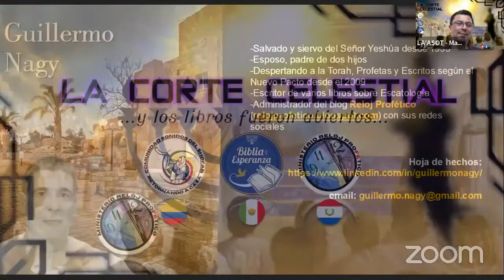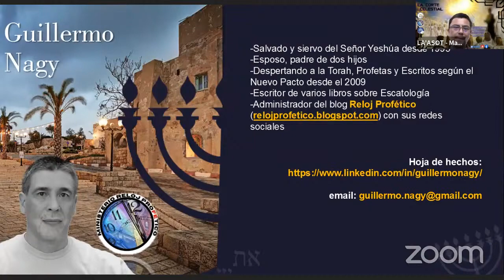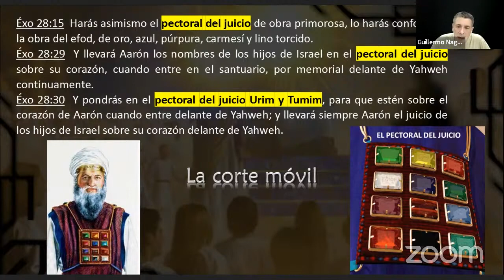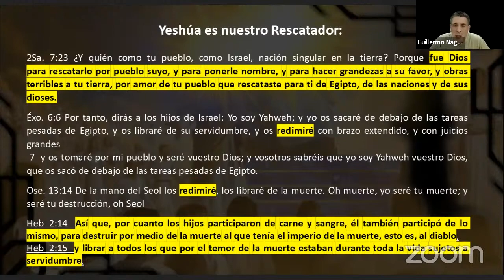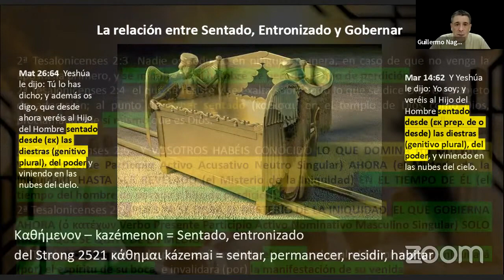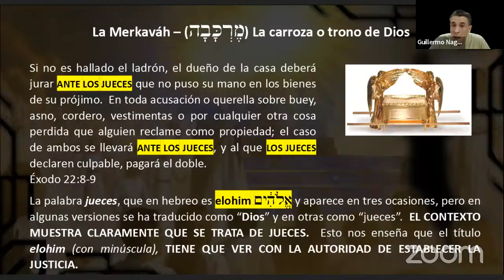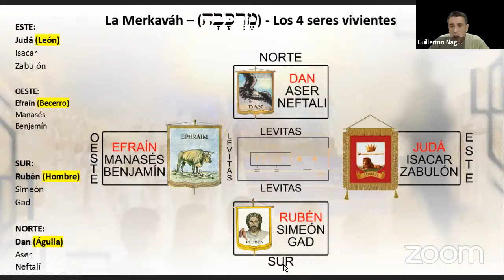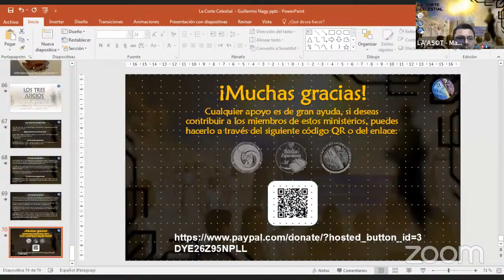La Corte Celestial - Parte 4 - El Abogado Defensor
Fecha: 07/03/2024
Tema: El Abogado Defensor

Orador: Guillermo Nagy
País: Paraguay
Ministerio: Reloj Profético

Esta presentación es parte del TALLER DE CAPACITACIÓN: LA CORTE CELESTIAL, organizado por EL Ministerio Biblia y Esperanza en colaboración con la Comunidad Sonidos del Shofar y Reloj Profético.

El contenido de los demás participantes del Taller podrás encontrarlo en los videos en VIVO del Canal de Youtube Biblia y Esperanza